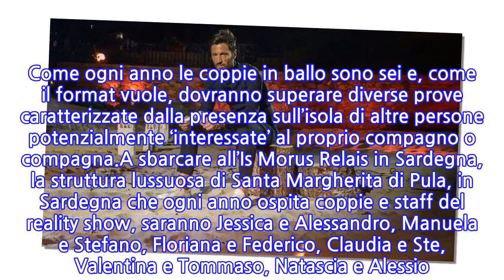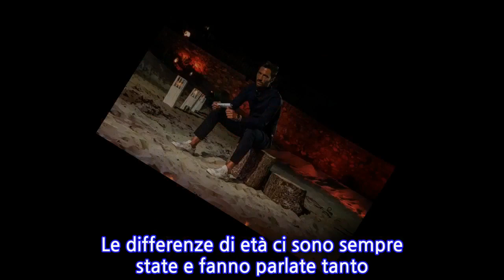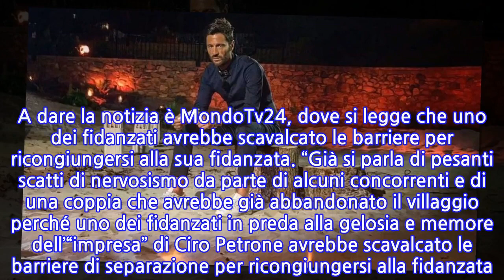“Hanno dovuto lasciare il villaggio”. Temptation Island 2021, prima clamorosa...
Manca davvero poco all’inizio di Temptation Island, il reality show condotto da Filippo Bisciglia che prenderà il via il 30 giugno in prima serata su Canale 5. Come ogni anno le coppie in ballo sono sei e, come il format vuole, dovranno superare diverse prove caratterizzate dalla presenza sull’isola di altre persone potenzialmente ‘interessate’ al proprio compagno o compagna.A sbarcare all’Is Morus Relais in Sardegna, la struttura lussuosa di Santa Margherita di Pula, in Sardegna che ogni anno ospita coppie e staff del reality show, saranno Jessica e Alessandro, Manuela e Stefano, Floriana e Federico, Claudia e Ste, Valentina e Tommaso, Natascia e Alessio. In una intervista rilasciata a Tv Sorrisi e canzoni, Filippo Bisciglia ha fatto qualche rivelazione sulle coppie.“Ci saranno delle problematiche particolari in questa edizione. Le differenze di età ci sono sempre state e fanno parlate tanto. Ma non era mai successo che una donna stesse con un ragazzo di 20 anni più giovane. Farà parecchio discutere. – ha detto il conduttore – La gelosia è all’ordine del giorno“. E a proposito di problemi e gelosie, pare che una coppia abbia già lasciato il villaggio. A dare la notizia è MondoTv24, dove si legge che uno dei fidanzati avrebbe scavalcato le barriere per ricongiungersi alla sua fidanzata. “Già si parla di pesanti scatti di nervosismo da parte di alcuni concorrenti e di una coppia che avrebbe già abbandonato il villaggio perché uno dei fidanzati in preda alla gelosia e memore dell’“impresa” di Ciro Petrone avrebbe scavalcato le barriere di separazione per ricongiungersi alla fidanzata. Su chi sia stato l’artefice di cotanta impresa non ci è dato saperlo”, si legge sul sito.“Intanto è dell’ultima ora la notizia di un fidanzato che ‘sta facendo il degrado’. Al momento non sappiamo se intendere che sia uscito di testa e abbia messo a soqquadro il villaggio, oppure che per ‘degrado’ si intenda stia frequentando piacevolmente le corteggiatrici”, si legge ancora.
INFORMATION
• Source: caffeinamagazine